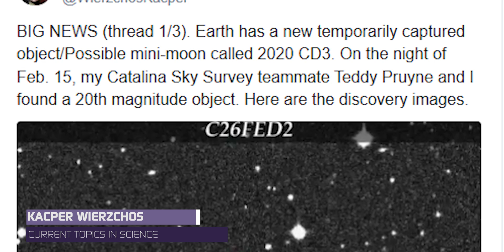Earth has TWO MOONS! How do Asteroids fit into the Nebular Theory? | Current Topics in Science E7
Earth has just acquired a second moon, an asteroid called 2020 CD3, otherwise known as "mini-moon." In this episode, we look at various asteroids, the Grand Tack model, and recent tectonic and volcanic activity on the moon!

Credits |
Writer: Christopher Sernaque
Presenter: Christopher Sernaque
Camera Operator: Casey Sernaque
Audio Manager: Casey Sernaque
Editor: Casey Sernaque

Fred Pearce, ‘Catching the tide’, New Scientist 158(2139):38–41, June 20, 1998